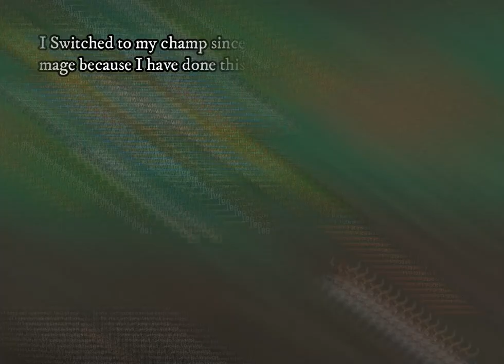Aruarose Online - Spider Cart Hidden Quest Guide